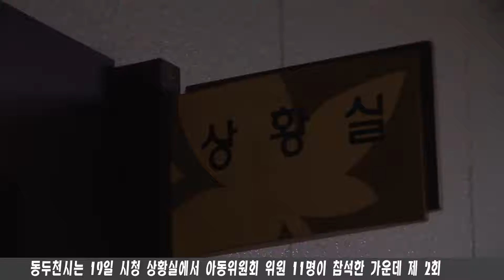제 2회 동두천시 아동위원회 개최 2011 07 19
동두천시는 19일 시청 상황실에서 아동위원회 위원 11명이 참석한 가운데 제 2회 아동위원회를 개최했습니다. 이날 아동위원회는 동두천시 부시장 위원장의 진행으로 세 개의 안건을 토의, 의결했습니다. 우선 심의 안건으로 ‘2011년 여름방학 및 하반기 급식대상자 선정’문제를, 토의 안건으로는 ‘지역아동센터 급식비 및 운영비 지원’문제와 새롭게 추진되는 ‘드림스타트사업 추진계획’에 대해 의견을 나눴습니다. 드림스타트 사업은 지난 3월부터 저소득층 아동과 가족에게 단편적 서비스가 아닌 복지, 보육, 교육, 보건 등 맞춤형 서비스를 제공하여 가난의 대물림 차단 및 공평한 출발기회 부여 등 아동의 건전한 성장을 도모하기 위해 진행된 사업을 말합니다. 시 관계자는 “ 지속적으로 아동복지를 위해 힘쓸 것이며, 저소득층 아이들을 위해 지역사회와 기관·단체가 유기적으로 협조하고 논의하는 역할을 꾸준히 할 계획”이라고 말했습니다.